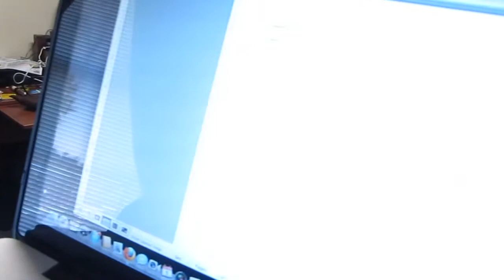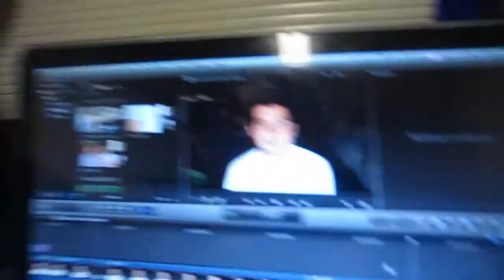I See A Cloud (ALAMAD #22)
And it resembles a man with hairy eyebrows.